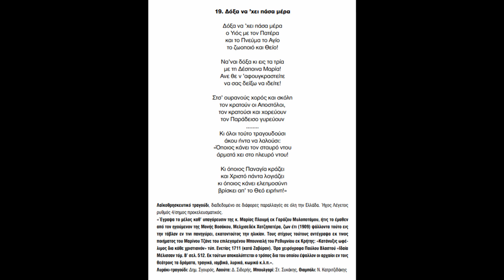Δημήτρης Σγουρός Δόξα να'χει πάσα μέρα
Μουσική διασκευή-ερμηνεία: Δημήτρης Σγουρός
 Στίχοι: Παραδοσιακοί

Λαϊκοθρησκευτικό τραγούδι, διαδεδομένο σε διάφορες παραλλαγές σε όλη την Ελλάδα.
 Ήχος Λέγετος ρυθμός 4/σημος προκελευσματικός.
 «Έγραψα το μέλος καθ’ υπαγόρευσιν της κ. Μαρίας Πλουμή εκ Γαράζου Μυλοποτάμου, ήτις το έμαθεν από τον ηγούμενον της Μονής Βοσάκου, Μελχισεδέκ Χατζηπατέρα, ζων έτι (1909) ψάλλοντα τούτο εις την τάβλαν εν τινι πανηγύρει, εκατοντούτος την ηλικίαν. Τους στίχους τούτους αντέγραψα εκ τινος ποιήματος του Μαρίνου Τζάνε του επιλεγομένου Μπουνιαλή του Ρεθυμνίου εκ Κρήτης: «Κατάνυξις ωφέλιμος δια κάθε χριστιανόν» τύπ. Ενετίας 1711 (κατά Ζαβύραν). Όρα χειρόγραφα Παύλου Βλαστού «Ιδαία Μέλισσαν τόμ. Β΄ σελ. 512. Εκ τούτων αποκαλύπτεται ο τρόπος δια του οποίου έψαλλον οι αρχαίοι εν τοις θεάτροις τα δράματα, τραγικά, ιαμβικά, λυρικά, κωμικά κ.λ.π.».

Λυράκι-τραγούδι: Δημ. Σγουρός, Λαούτο: Δ. Σιδερής, Μπουλγαρί: Στ. Συκάκης, Θιαμπόλι: Ν. Κατριτζιδάκης

Από την κασετίνα:
¨Σκοποί και τραγούδια της Κρήτης
από το Αρχείο του Παύλου Βλαστού 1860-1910"

 Η κασετίνα περιέχει:

Τρία (3) CDs με 51 παραδοσιακά τραγούδια, όπως τα κατέγραψε, σε Βυζαντινή σημειογραφία, ο πατέρας της κρητικής Λαογραφίας, Παύλος Βλαστός, πριν από 150 χρόνια περίπου.
Μια ταινία DVD 62 λεπτών, μέσα από την οποία ο σκηνοθέτης Γιάννης Λάμπρου, φωτίζει τη ζωή και το έργο του Παύλου Βλαστού αλλά και την προσπάθεια του Δημήτρη Σγουρού να φέρει στο φως αυτές τις καταγραφές.
Κοντυλιές, χανιώτικα συρτά, γυρίσματα του Πεντοζάλη, της Σούστας, τραγούδια της τάβλας, της αγάπης, ηρωικά, ιστορικά, του γάμου, κάλαντα, νανουρίσματα, σατυρικά και διάφοροι σκοποί, συνθέτουν ένα μουσικό πίνακα, που αναδεικνύει με τον καλύτερο τρόπο την ποικιλία, τον πλούτο και την ομορφιά της μουσικής μας κληρονομιάς.
Μετά από πέντε (5) χρόνια μελέτης και δημιουργικής ενασχόλησης, ο Δημήτρης Σγουρός, επιλέγει από το πλήθος των καταγραφών του Βλαστού και ερμηνεύει με γνώση, δεξιοτεχνία και αυθεντικότητα, τραγούδια , που ενώ έρχονται από τόσο παλιά, εξακολουθούν να παραμένουν τόσο φρέσκα, ζωντανά και δυνατά.
Πρόκειται για μια μουσική εργασία που προσφέρει καθοριστικά στη μουσική ιστορία της Κρήτης! Μια δουλειά «ιστορική», αφού αποτελεί ό,τι πιο παλιό έχει ακουστεί ως τώρα στην Κρήτη και επεκτείνει τη γνώση μας πολύ πιο μπροστά από τις πρώτες ηχογραφήσεις των «Πρωτομαστόρων» στην Αμερική, ταξιδεύοντάς μας ως τα μέσα του 19ου αιώνα!
Στο δύσκολο αυτό εγχείρημα ο Δημήτρης Σγουρός είχε συμπαραστάτες και βοηθούς αξιολογότατους καλλιτέχνες και μουσικούς. Όλοι οι συνεργάτες του έσκυψαν με σεβασμό και ανιδιοτέλεια στη δουλειά και προσέφεραν δημιουργικά στο αποτέλεσμα!
Συνοδοιπόροι του Δημ. Σγουρού σ’ αυτό το μουσικό ταξίδι είναι:
Στο τραγούδι: Ψαραντώνης, Γιάννης Παπατζανής, Μαρία Φασουλάκη, Δημήτρης Σιδερής, Αθηνά Λαμπίρη. Στην ορχήστρα: Δημήτρης Σιδερής λαούτο (κρητικό-στεριανό), μαντόλα, Στέλιος Συκάκης λαούτο (κρητικό-στεριανό), λάφτα, μπουλγαρί, Νίκος Κατριτζιδάκης χαμπιολάκια, μπανσούρι, φλάουτο, Γιάννης Παπατζανής νταούλι, στάμνα, Αθηνά Λαμπίρη κουτάλια.
Θερμές ευχαριστίες για την ολοκλήρωση αυτού του εγχειρήματος: Στην Πολιτιστική Εταιρεία Πανόρμου 'Επιμενίδης" και την πρόεδρό της Κορίννα Μηλιαράκη. Στη Νομαρχιακή Αυτοδιοίκηση Λασιθίου και ιδιαίτερα στον τότε Νομάρχη κ. Σήφη Αναστασάκη. Στο Λύκειο Ελληνίδων Αγίου Νικολάου και στην πρόεδρό του κυρία Παρούλα Κουτσάκη.

Σγουρός Δόξα να χει